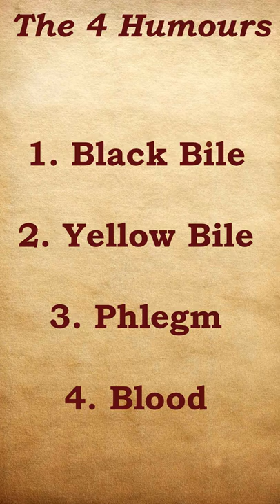The Grim Medieval Practice of Bloodletting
Ancient Greek physician Hippocrates believed in what is known as the four humours. It was believed that four key liquids in the human body were responsible for both physical and mental illness - these were black bile, yellow bile, phlegm and blood. If any of these four liquids were imbalanced, a person could expect to have some health concerns. So how was such a diagnosis combatted against and is it as gross as it sounds?

★ Recommended Videos ★

- Knights Templar
- Templars
- History